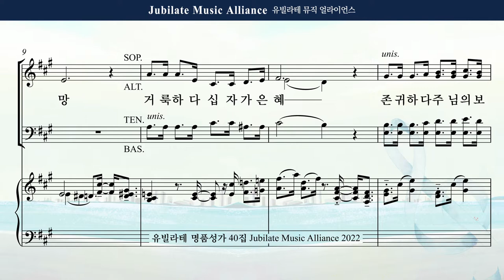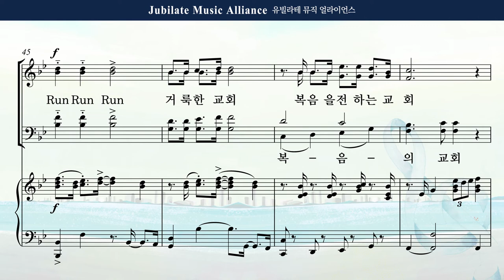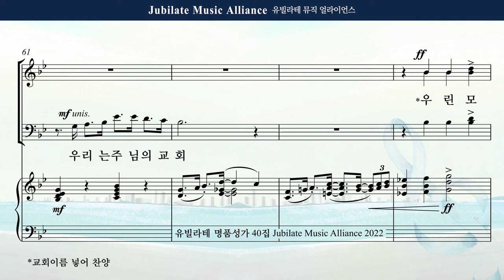[유빌라테 Special Edition 40집] 17. 박혜진 - Run Run Run Bass